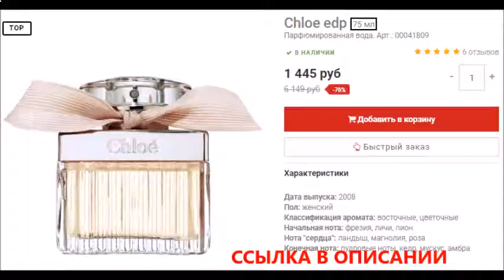духи ланком жизнь прекрасна цена